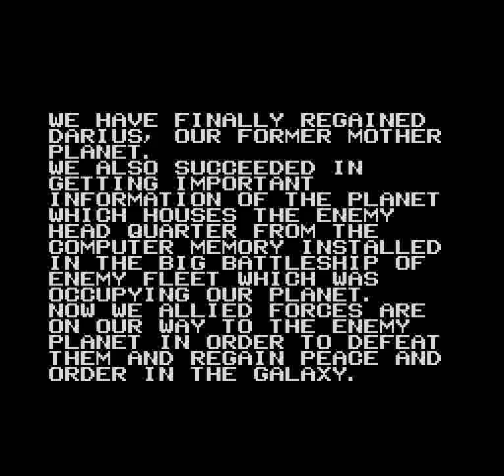Darius Twin (SNES) - Best Ending Doubleplay (60 FPS)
The best ending can only be achieved by "taking the path ACDFHKL, starting with three lives, finding two more and not dying at all." You can still get it even if you increase the starting lives; just be sure to take the path mentioned above and do not die.
This was the first time I tested out the Faust core of Bizhawk as the BSNES crashed in seconds if it was booted up in Ubuntu. Surprisingly it worked but I still had to do the encoding on Windows 11.